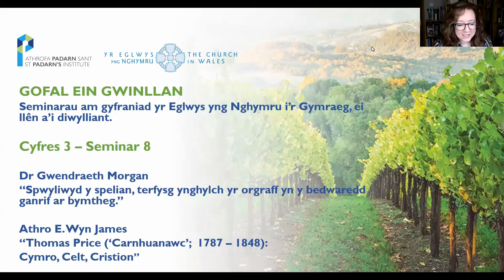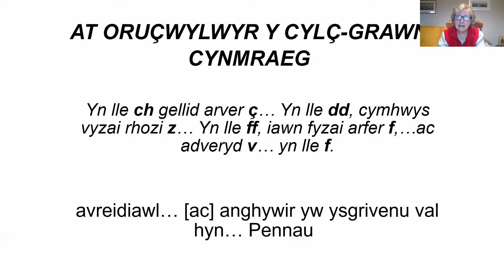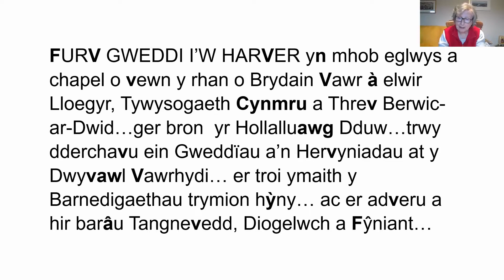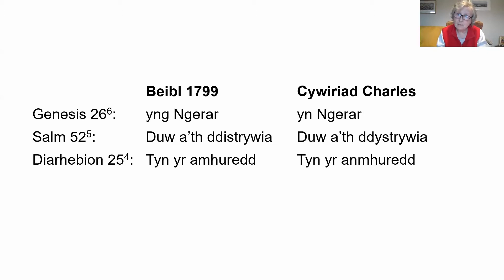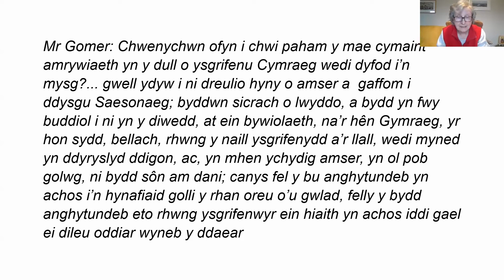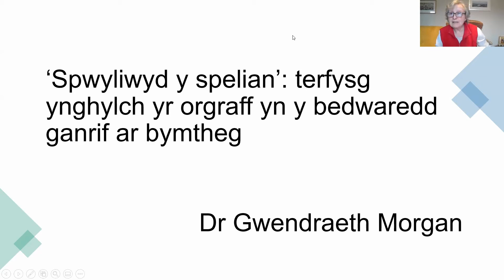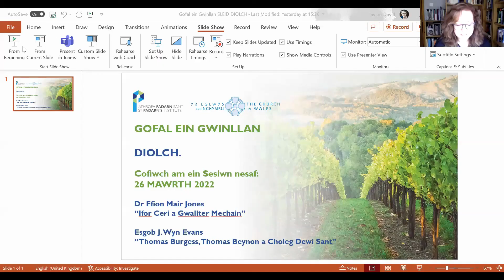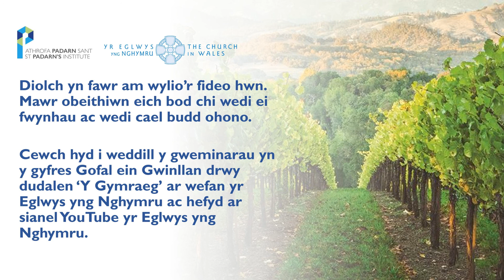Gofal ein Gwinllan 3.2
Gofal ein Gwinllan – Caring for our Vineyard
Sadwrn 19 Chwefror 2022
Dr Gwendraeth Morgan: "Spwyliwyd y spelian’: terfysg ynghylch yr orgraff yn y bedwaredd ganrif ar bymtheg".
Yr Athro E.Wyn James: "Thomas Price (‘Carnhuanawc’; 1787– 1848): Cymreigydd, Celt, Cristion".